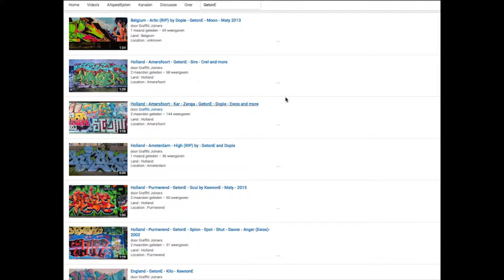France - Paris 91 • Myt • Tefu • Kalis • Sinke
Land : France
Location : Paris 91
Writers : Myt • Tefu • Kalis • Sinke

Spray on